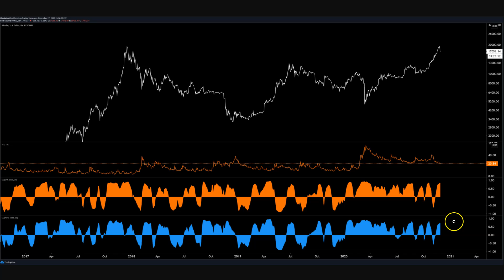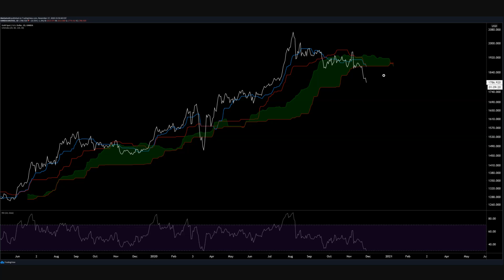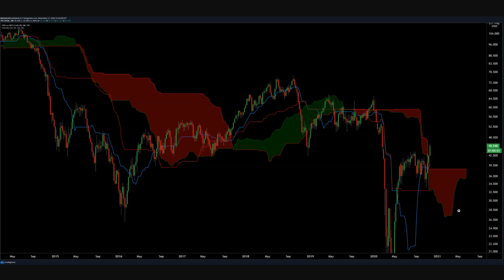Crypto Trading Tips - Dollar, Gold, Silver & Stocks correlation, 27th November 2020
Crypto markets are no longer in a league of their own and have caught the eye of legacy and currency traders globally. Correlations to legacy markets like the Dollar, Gold, Silver and Stocks have played an increasingly important role when determining directionality bias for crypto trading.

In this weekly series, Josh Olszewicz will highlight the most important legacy trades and trends to watch for when establishing a crypto trading thesis. Risk-on or risk-off trading environments now include Bitcoin, Ethereum, and others in the conversation.